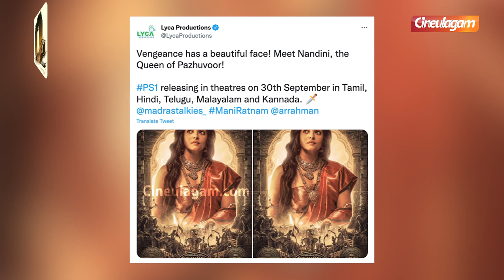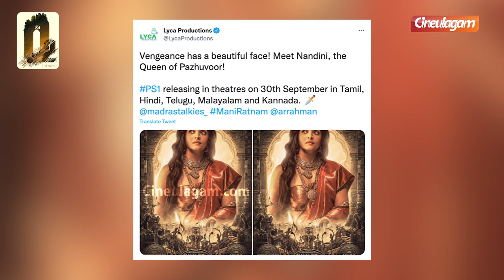Nandini - The Queen of Pazhuvoor! | Ponniyin Selvan | Aishwarya Rai | Chiyaan Vikram | Maniratnam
This Video is about the Character Reveal Poster of Aishwarya Rai Karthi in the Ponniyin Selvan Movie. Aishwarya Rai Act as Nandini in PS 1 Movie. Ponniyin Selvan also known as PS-I, is an upcoming Indian Tamil film directed and co-produced by Mani Ratnam, under his production studio Madras Talkies, along with Lyca Productions. It is based on Kalki's novel Ponniyin Selvan. It stars an ensemble cast of Vikram, Jayam Ravi, Karthi, Aishwarya Rai Bachchan, Trisha, Jayaram, Sobhita Dhulipala, Aishwarya Lekshmi, Vikram Prabhu, and Ashwin Kakumanu while R. Sarathkumar, R. Parthiban, Prabhu, Prakash Raj, and Rahman appear in supporting roles. The film's music is composed by A. R. Rahman, with cinematography handled by Ravi Varman, editing done by A. Sreekar Prasad, and production design by Thota Tharani respectively.
நீ படம் பண்ண வராத... ஒழுங்கா Bank வேலையிலயே இருன்னு சொன்னாங்க - Lokesh Kanagaraj Interview